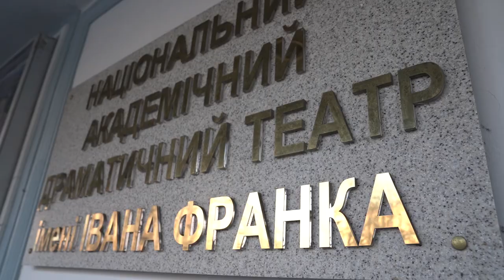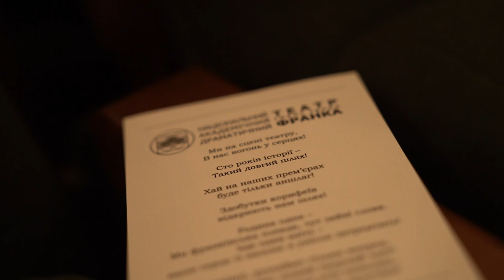Театр імені Івана Франка відсвяткував 100-річчя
Саме в цей день, 28 січня 1920 року, в м. Вінниця відбулася перша прем'єра колективу – вистава «Гріх» за Володимиром Винниченком